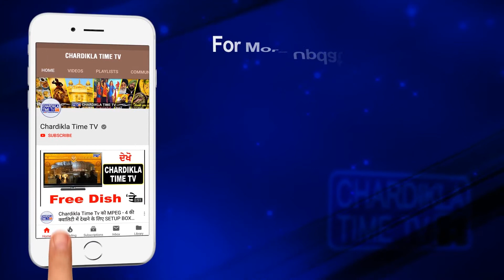ਮਨਪ੍ਰੀਤ ਸਿੰਘ ਬਾਦਲ ਨੇ ਸ਼ਿਰੋਮਣੀ ਅਕਾਲੀ ਦਲ ਉੱਤੇ ਸਾਧੇ ਨਿਸ਼ਾਨੇ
ਮਨਪ੍ਰੀਤ ਸਿੰਘ ਬਾਦਲ ਨੇ ਸ਼ਿਰੋਮਣੀ ਅਕਾਲੀ ਦਲ ਉੱਤੇ ਸਾਧੇ ਨਿਸ਼ਾਨੇ, ਮਨਪ੍ਰੀਤ ਬਾਦਲ ਨੇ ਸ਼ਿਰੋਮਣੀ ਅਕਾਲੀ ਦਲ ਨੂੰ ਦਸਿਆ ਦੋਗਲੀ ਪਾਰਟੀ